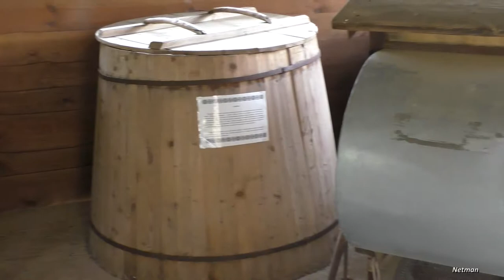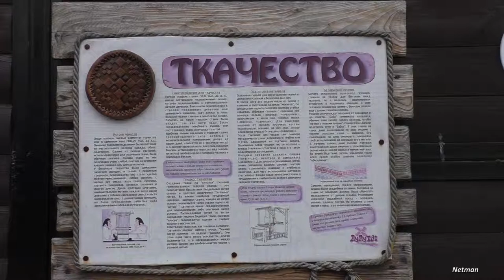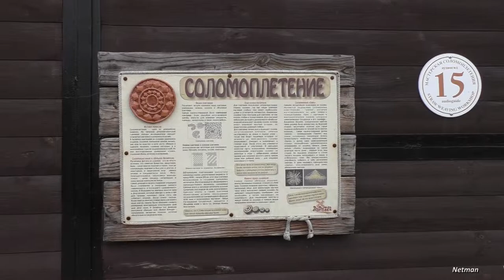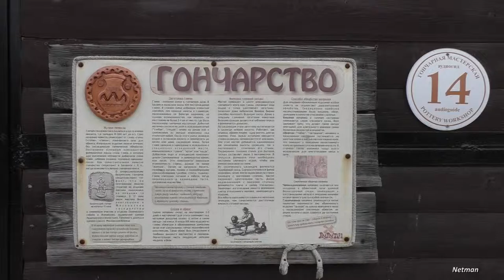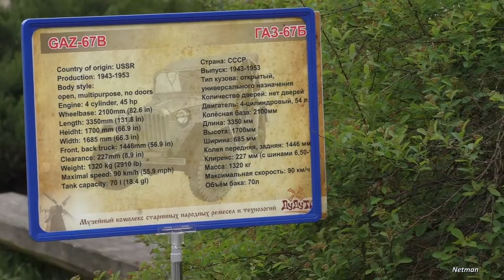Дудутки (Республика Беларусь) / Dudutki (Belarus) 2019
Музейный комплекс старинных народных ремесел и технологий Дудутки (май 2019 года)
Dudutki is a museum of Belarusian rural culture, which represented many national crafts.